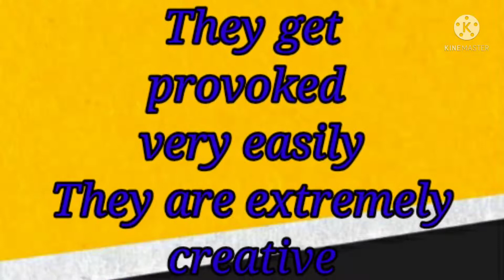Personality of people born in November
hi friends here I m sharing personality of people born in November